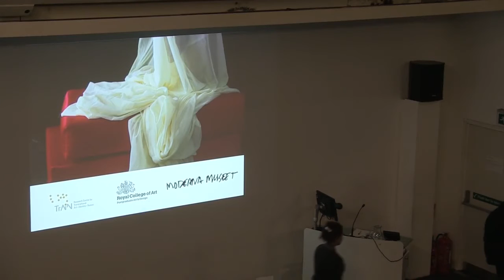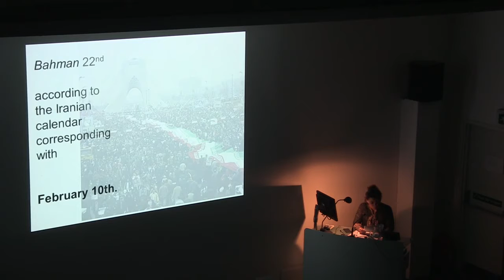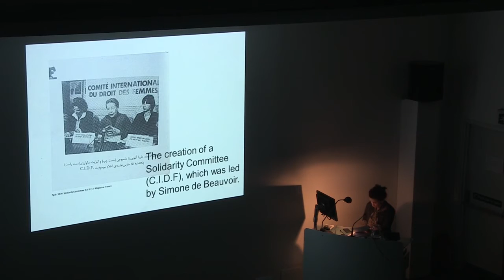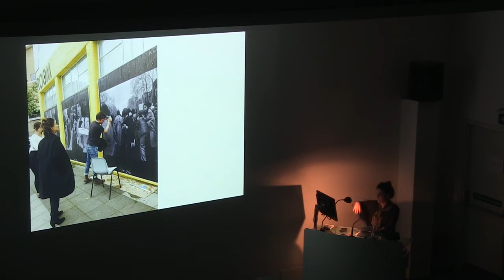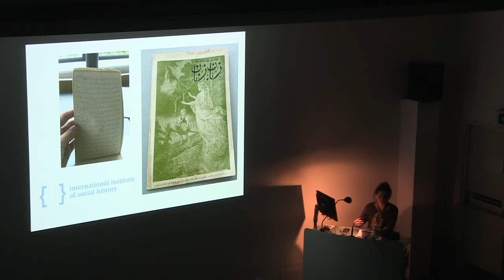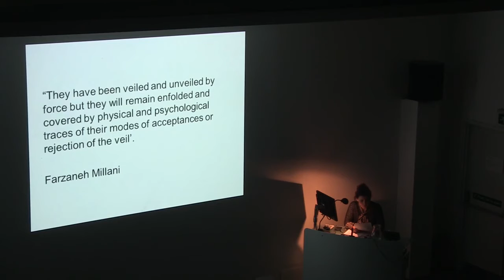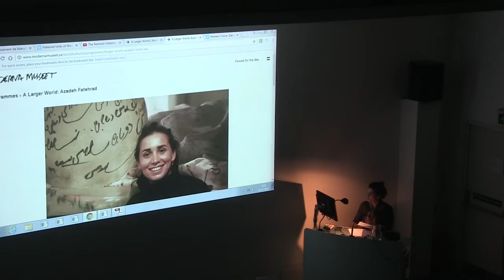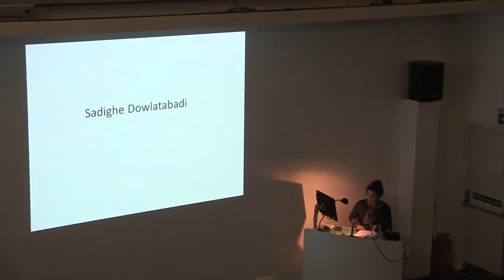TrAIN Open Lecture - Dr Azadeh Fatehrad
TrAIN Open Lecture: Dr Azadeh Fatehrad - Photography, Desire and Resistance in the Lives of Women, Following the 1979 Revolution in Iran

In the history of Iran, the female body has been a site of enforcement twice in the last century, specifically with the Act of Unveiling which happened during the last monarchy in 1936 and, in contrast, the Act of Covering brought about by the Islamic Republic in 1979 in post-revolutionary Iran. The feminist movement in Iran however is not concerned with tradition versus modernity; indeed, modernity and tradition complement each other. The movement follows a fluid and yet permanent structure since early 20th century. In ‘Photography, Desire and Resistance in the Lives of Women, Following the 1979 Revolution in Iran’, Fatehrad is looking at the object of repression (the veil) in the history of Iran through a perspective of ‘indirection’, i.e. from a particular position of fascination and envy, She is suggesting a dimension of beauty and desire. Even though for her Western readers it might be more comfortable were to follow the familiar discourse of condemning the hijab and standing defiantly against the compulsory dress code, but the specific aim of Fatehrad’s research is to explore the affective and imaginary dimensions of the acts of covering and uncovering. The constant duality, constant barrier, and notion of individuality are featured in her ongoing practice- based research.

Dr. Azadeh Fatehrad (b.1981, Tehran) is an artist and curator based in London. Her research engages with the feminist history of Iran from 1909 to the present. Her projects explore still and moving image archives investigating the ways in which the feminist movement has been expanded among urban middle class women in her home country of Iran. Fatehrad’s research, artistic and curatorial practice are intertwined around a process of gathering information and generating new imagery in response to archival material she discovers. Fatehrad has made extensive use of archival material including those held at the Weltkulturen Museum, Frankfurt am Main; the International Institute of Social History (IISH), Amsterdam; and the Institute for Iranian Contemporary Historical Studies (IICHS), Tehran. This allowed her to develop new insights into Iran’s Women’s Movement and devise a related series of public programmes including exhibitions, conferences and workshops.

As part of her research, Fatehrad has curated a series of public programmes, symposiums and exhibitions, including the recent exhibition, ‘Hengameh Golestan: Witness 1979’ at The SHOWROOM London, as well as ‘The Feminist Historiography’ at IASPIS, Stockholm. She has presented academic papers at a variety of conferences and symposiums, such as ‘The Neo-traditionalist: Representation of women in post-revolutionary Iran’, Moderna Museet, Stockholm; ‘Communal Social and Inter-Political Stage of Curatorial Practice’, Sharjah Art Foundation, UAE; ‘Moving Pictures and Photoplays:New Perspectives in Silent Cinema’ at the University of York; and ‘Challenging Gender, Embracing Intersectionality’ at Kingston University, London . Fatehrad has exhibited her work internationally in London, Vancouver, New York and Tehran.